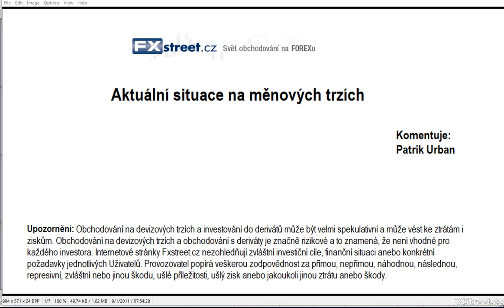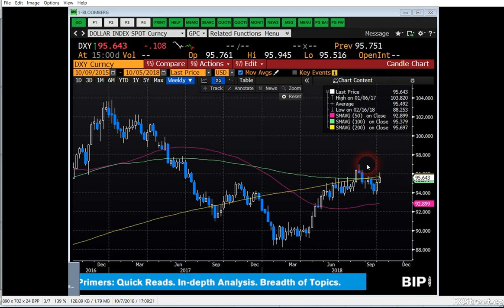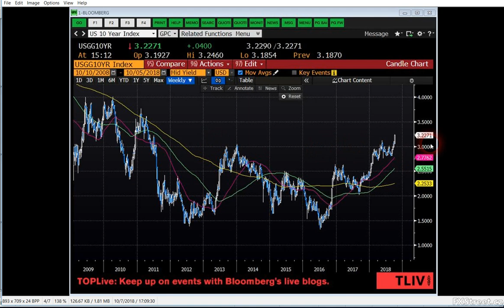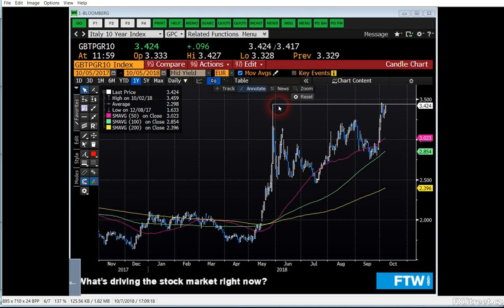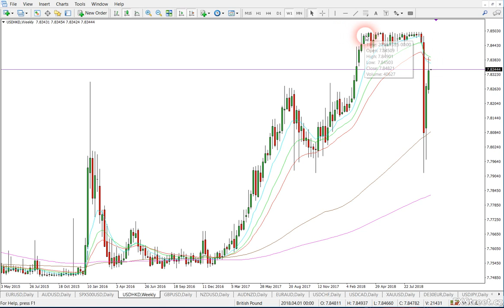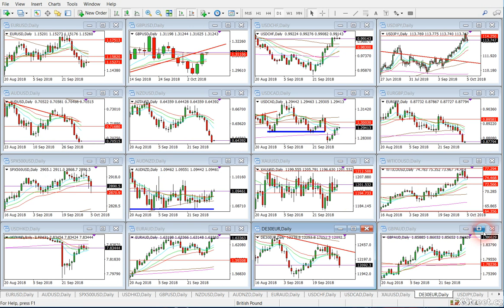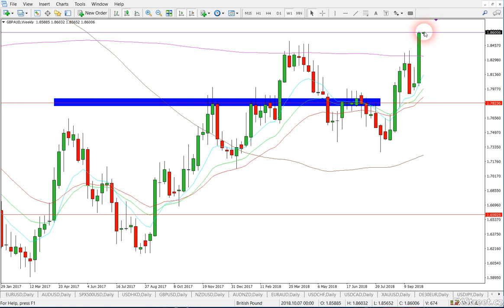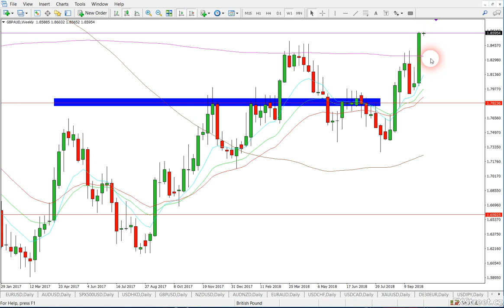Forex trader Patrik Urban z FXstreet.cz a týdenní analýza měnových párů (8.10. - 12.10.2018)